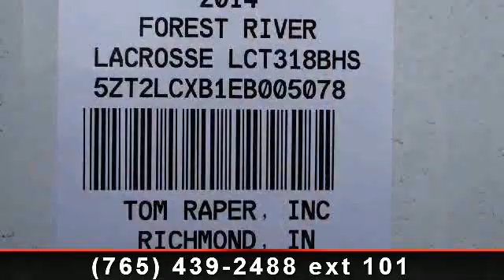2014 Prime Time Lacrosse - Tom Raper - Richmond, IN 47374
Experience luxury today with this brand new 2014 Lacrosse 318BHS travel trailer from Prime Time. You\'ll love all the space in this over 35 foot bunkhouse featuring 2 wide slide outs and room for up to 10 guests! , Advantage Pkg\r\nTouring Edition 4.0